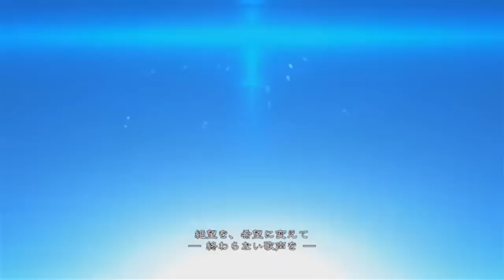【UTAU】Synchronicity -Requim of the Spinning World-【Utaune Nami and Kuru】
Original: Kagamine Rin and Len
Video: Suzunosuke
UST: Asterselene
Mix: Illy

slkdfjlsaasd ahhh omg thank you so much for the mix Illy ;;;7;;;;
And here the third and last in Synchronocity series sobs
Oh and i use Kuru's ACT2 for the soft part